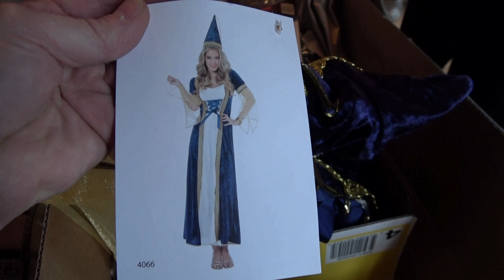Vlogg spökjakt - Säfstaholm slott i samarbete med Spökjakt Sverige & SCS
Denna gång beger vi oss till Säfstaholms slott i Vingåker.

Säfstaholms slott som byggdes 1666 har sedan några år tebax stått tomt då renovering ska göras.

Tillsammans med våra goda vänner ifrån Spökjakt Sverige och SCS Sweden gjorde vi en gemensam undersökning och skapade en fantastisk film.

Vi fotade även lite modellbilder i den fantastiska miljön.

Ett STORT TACK till Vingåker kommun och Ulrika på Säfstaholms slott som gjorde detta möjligt.

Vi hoppas att få återvända hit när renoveringen är färdig.